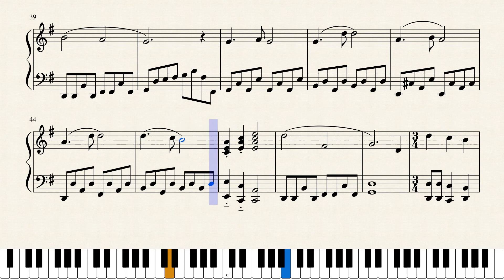PIANO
Let's play